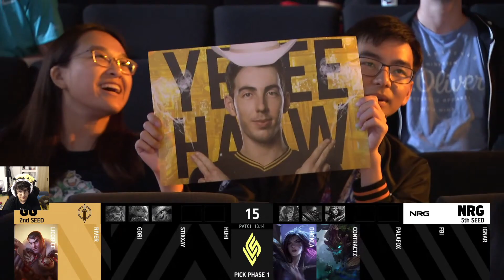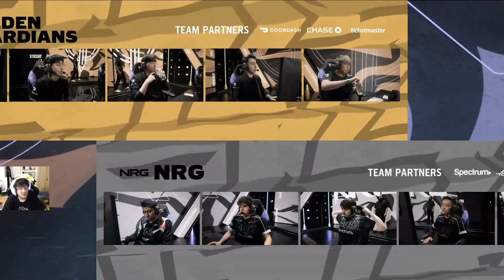BAR SPICA LCS PLAYOFFS GOLDEN GUARDIANS VS NRG WINNERS BRACKET MAPA 1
Partido de la LCS en el bar Spica del winners bracket